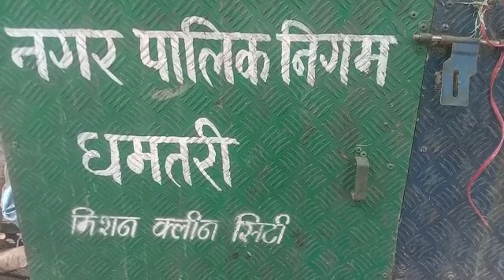स्वच्छता के लिए टूटी रिक्शा भी खींचेंगे....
Video from Shailendra Nag